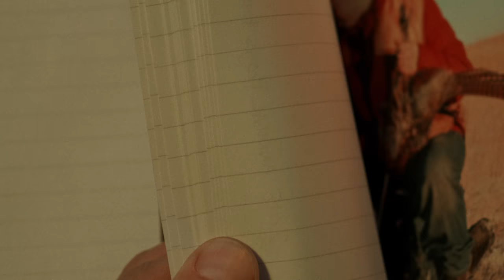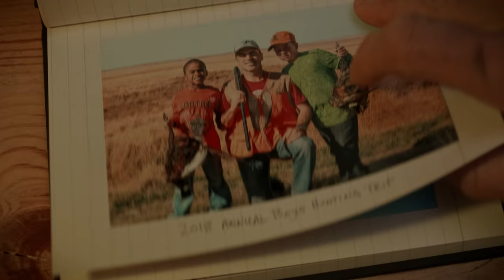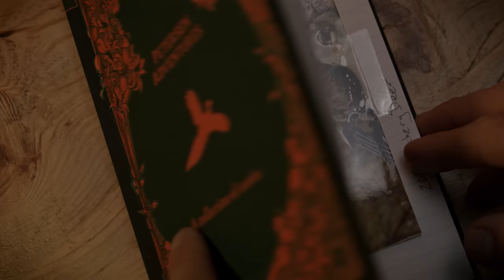FINDING FOCUS - A Final Rise Upland Hunting Film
Erik Peterson has lived a life many could only dream to experience. Accomplished photographer, world traveler and his most important title in life.. a father.

'Finding Focus' highlights the ever changing lens through which we view life and the constant juggling of priorities and what takes precedence. For Erik, at this cross-roads in his life, sharing his love and passions with his two sons are rank superior.

We hope this film is a kind reminder of the opportunities we have to share what we love with others. The future of enjoying wild birds in wild places lies directly in our palms as the existing group of sportsmen in today's world.

Invite a friend.. take someone who's struggling to find success.. share your passion. Whether your title is 'father' or 'mentor' the future of ensuring we continue to enjoy this incredible pass time is our own individual responsibility.

We'd invite you to learn more about our small American Made Upland Hunting Gear